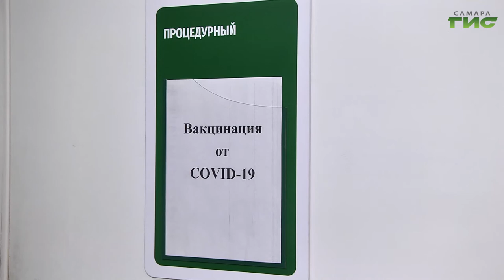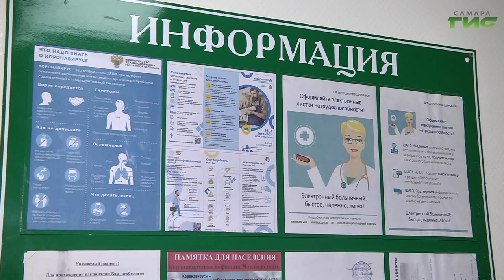В регионе продолжается прививочная кампания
В регионе продолжается прививочная кампания. На 1 июня первым компонентом вакцины против коронавирусной инфекции привились уже более 402 тысяч человек. Свыше 322 тысяч жителей завершили процедуру вакцинации. Подробности в сюжете.